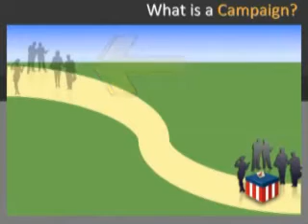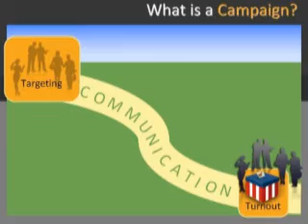Campaign University--Changing the Culture by Winning Campaigns Part 1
This is a preview of the E6-4 Lesson titled "Changing the Culture by Winning Campaigns Part 1," presented by campaign consultant Mark Montini. This is the 2nd lesson in the "Campaign University" series created by Tim Echols of Gold Dome Consulting. To download the entire lesson, go to E6-4.com.